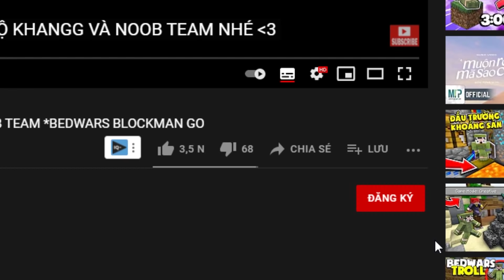Minecraft Bedwars, Nhưng Bạn Có Thể Lấy Đồ Trong Rương Người Khác ??*Khangg Troll Noob Team